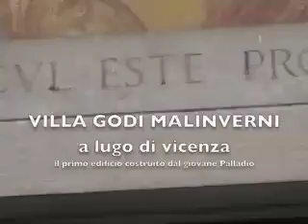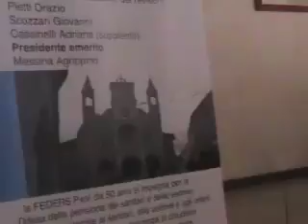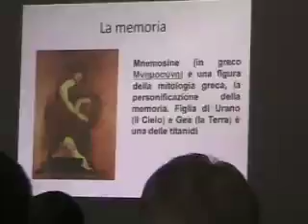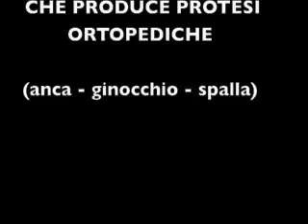federspevCONSUNTIVO 18 MESI e PROGETTI.mov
Il direttivo della FEDERSPeV di pordenone è stato rinnovato un anno e mezzo fa; 3 gite, un paio di pranzi natalizi, un pranzo di lavoro...